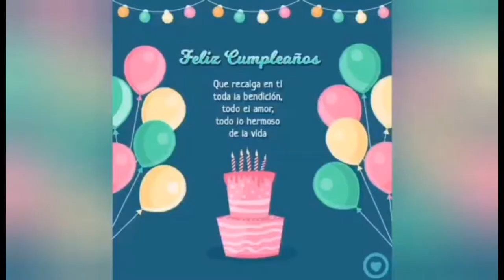Gael recibe saludo de MICKEY MOUSE por cumpleaños REGALO GAEL FELIZ CUMPLEAÑOS 2021 4 AÑOS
Mickey mouse saludo de cumpleaños de la familia